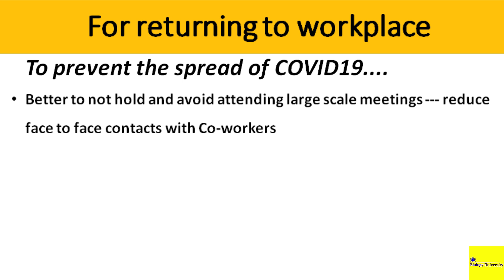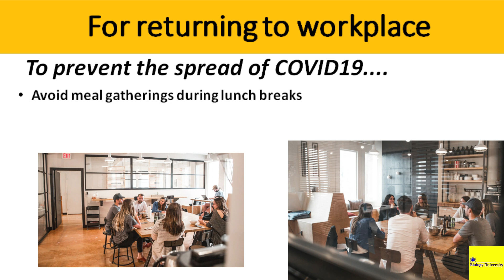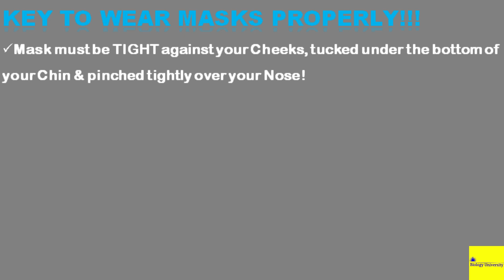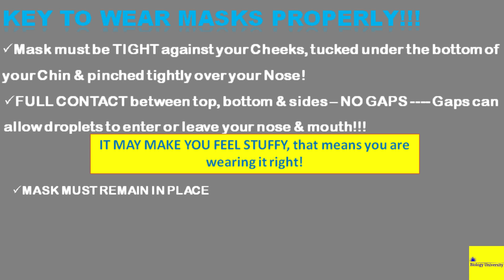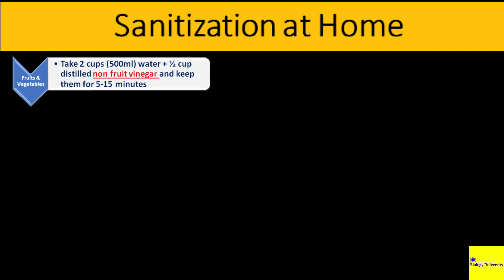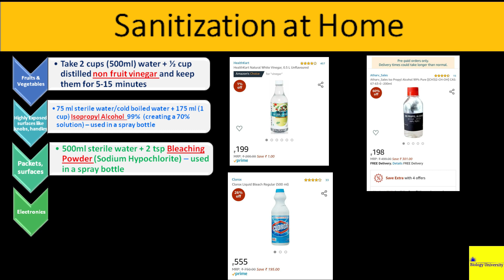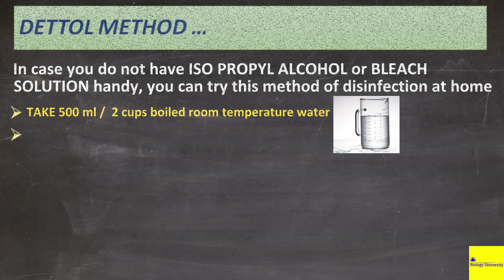|PRECAUTIONARY MEASURES ON COVID19| BIO UNIVERSITY|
This in an informative video on a special topic - on the worldwide ongoing pandemic situation of the Coronavirus infection or COVID19. We have discussed some important precautionary measures to be taken for joining work and maintaining hygiene at home by periodic disinfection practices.
We have talked of the importance of 2 level protection face masks, their utility and how one should wear them for maximum protection.
Disinfection methods as per recommendation by CDC and WHO which can be done at home, have been discussed in details.